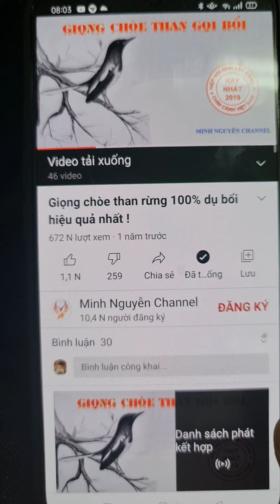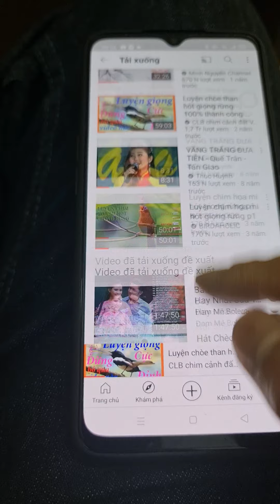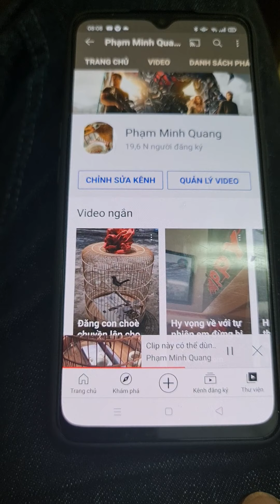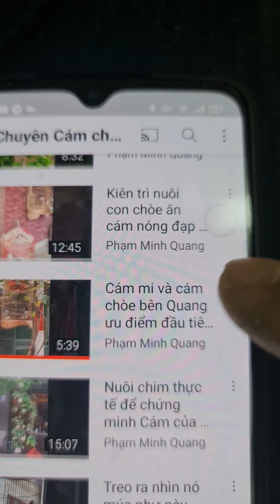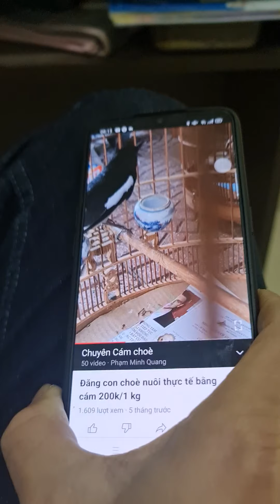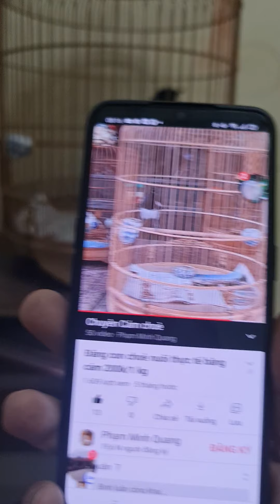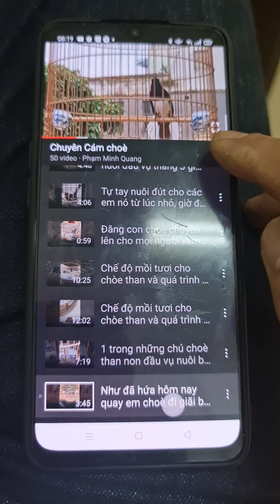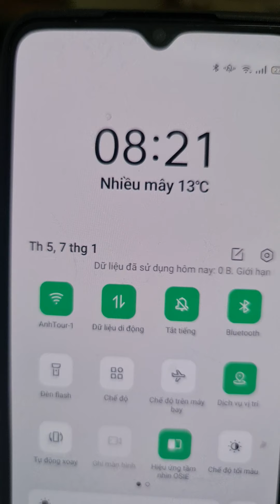Hà nội 13°C luyện hót cho mi,chòe trong nhà mà ong hết cả thủ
Quang chuyên cám mi chòe chất lượng tốt nhất
Nhận ship hàng tại nhà trên toàn quốc
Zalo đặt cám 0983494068